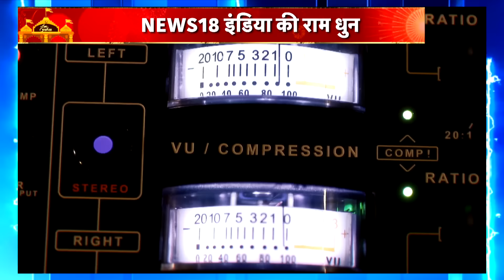Ayodhya Ram Mandir: शंकराचार्य पर भड़के वाराणसी के लोग! | PM Modi | Ayodhya News | Latest News